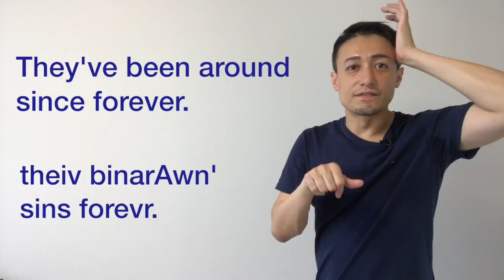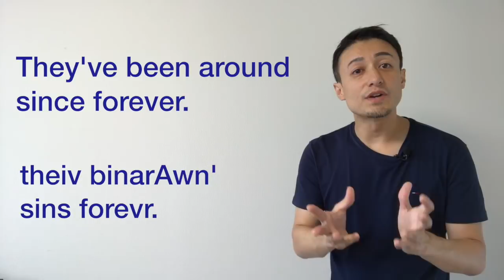リスニングできるかな？英語英会話一日一言Q1392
こんにちは、イムランです！

大人と子供向けの英会話レッスン動画をアップしています。

YouTubeでは「英語/英会話は意外と楽しい」と思っていただけるような動画を作っています。

英語発音と英語のリスニングを軸に英語のスピーキング、たま〜に英文法も教えたりします。

あと、英語の本を１７冊出していて、教材もけっこうな数出していて、日本全国でセミナーやってます。セミナーは意外に少人数なので、ご都合がつく方はご参加ください。セミナーはYouTubeの動画レッスンほどはじけていないので、ご安心ください。もっと全然真面目にやっています。